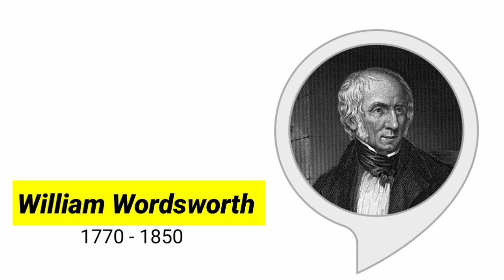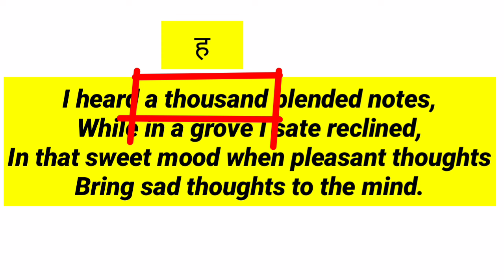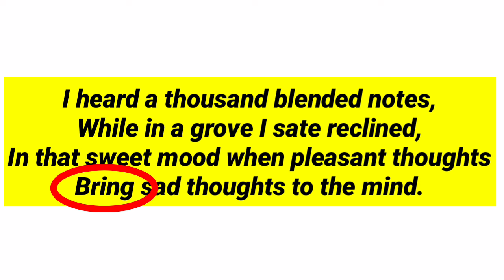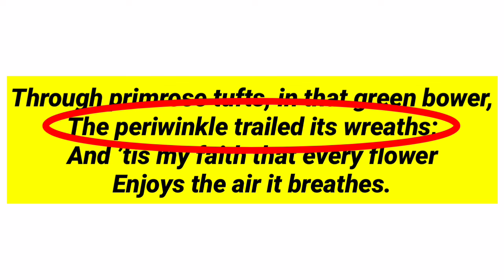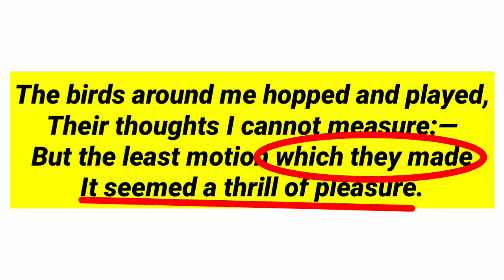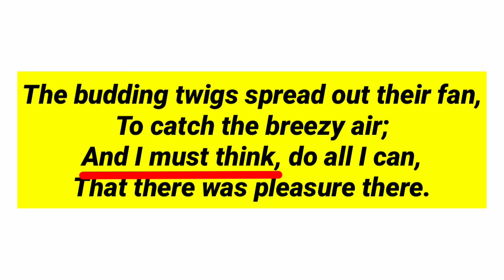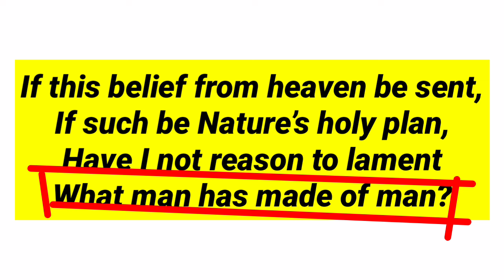Lines Written in Early Spring BY WILLIAM WORDSWORTH in hindi